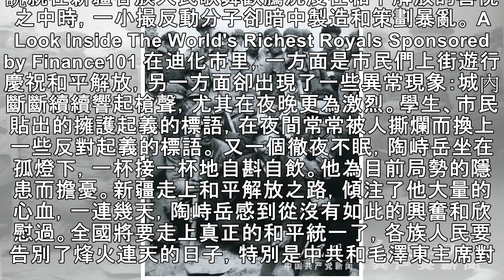王震與國民黨中將陶峙岳攜手揭開新疆神秘面紗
歡迎大家閱讀「景德鎮南河公安」頭條號。如果您喜歡本頭條號發布的文章，還可點擊左上角關注我的頭條號，每天都有精彩文章推薦。 來源：人民網-中國共產黨新聞網 ... 35 Historical Photos Not Suitable For Text Books Sponsored by Auto Overload 1954年王震和陶峙岳在墾區 ... 1952年王震（中）在陶峙岳（右）、羅汝正（左，師長）陪同下視察二十二兵團九軍二十六師（後兵團農八師）。 ... 1965年陶峙岳與周恩來在烏魯木齊八樓賓館 王震和陶峙岳，一個是共產黨的高級將領，一個原是國民黨的中將，為了祖國的統一和民族的和平，在...